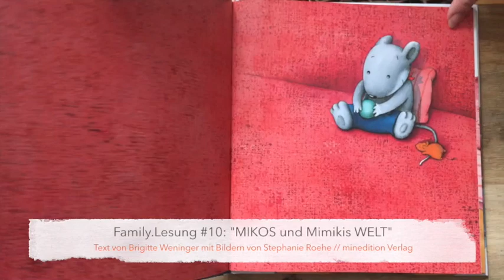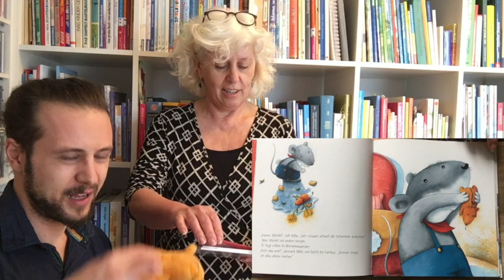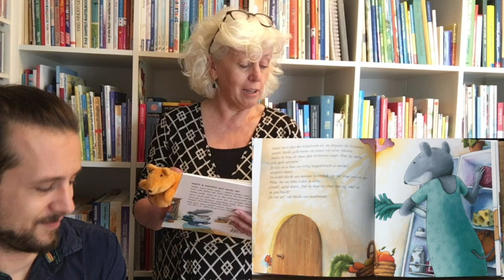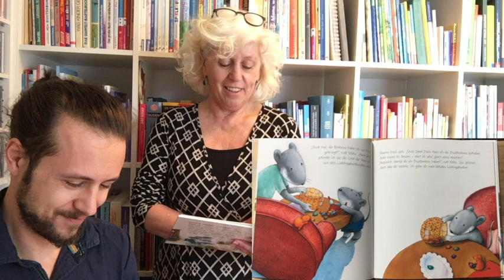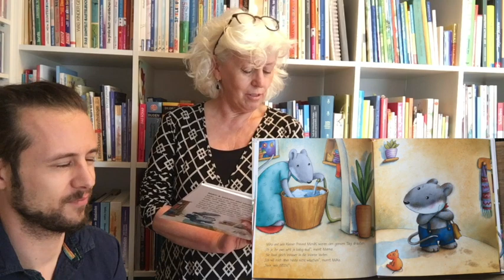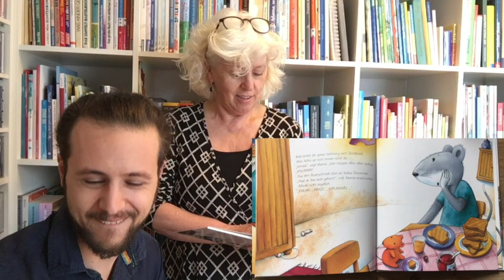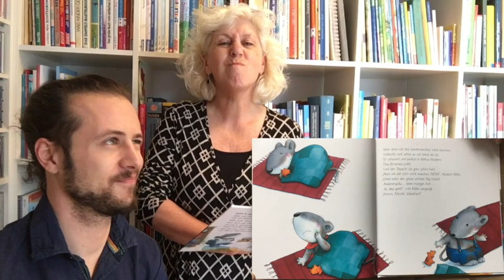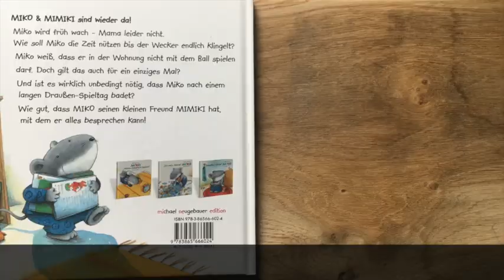Waschen? NEIN!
Für die heutige Family.Lesung #10 haben wir uns was Feines für euch ausgedacht: "MIKOs und Mimikis Welt" mit Tom und Brigitte aus dem Zentrum Literacy Kufstein.

Miko weiß, dass er im Haus nicht ballspielen darf. Er will es auch nur einmal ganz kurz versuchen... Doch dann passiert etwas Schreckliches. "Ich wars, Mama" ist aber nicht die einzige Geschichte, denn heute gibt es noch eine Geschichte: "Waschen? NEIN!"